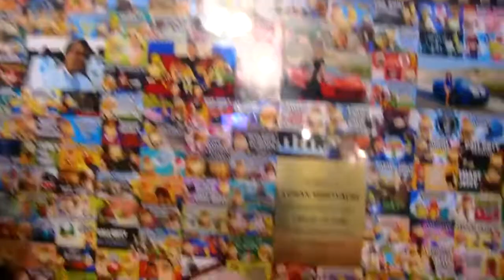SML Movie: Nintendo Switch [REUPLOADED]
NOTE: This channel is NOT associated with Nintendo in any
way.
Original Upload Date: March 4th, 2017
Original Description: Mario is given a Nintendo Switch that he
must sell to an investor for Nintendo.